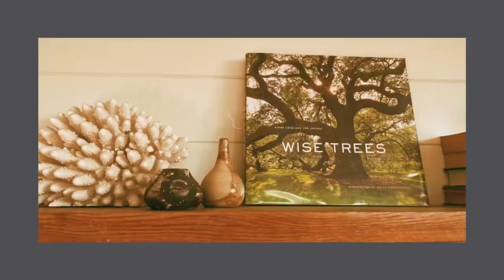Luxury Byron Bay Guesthouse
Sleep in luxury at this Byron Bay guesthouse and slip into the slow lane. You’ll be surrounded by serenity and calm, all just a short walk from Byron Bay’s famous beach. It’s a gem.

Follow @eatdrinkandbekerry  for more beautiful stays and eats.